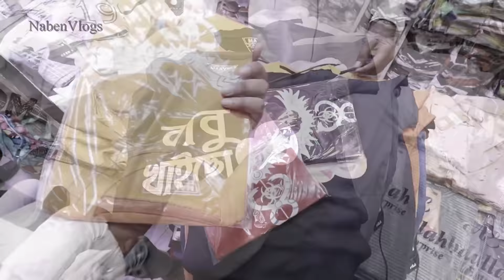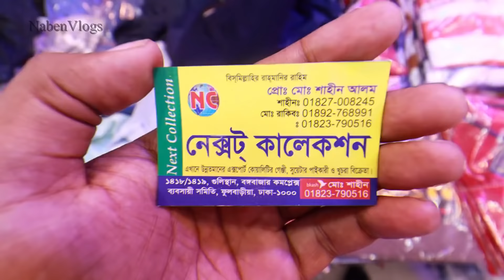৩০ টাকায় টি-শার্ট 👕 সস্তায় টি-শার্ট নিয়ে ব্যবসা করুন | Wholesale T-shirt Price In BD | Business Idea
৩০ টাকায় টি-শার্ট 👕 সস্তায় টি-শার্ট নিয়ে ব্যবসা করুন | Wholesale T-shirt Price In BD | Business Idea

Address: নেক্সট্ কালেকশন 7
দোকান নং # 38/39, নিউ বঙ্গ ইসলামীয়া সুপার মার্কেট (3য় তলা) ফুলবাড়ীয়া, ঢাকা-1000
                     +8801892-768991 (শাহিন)